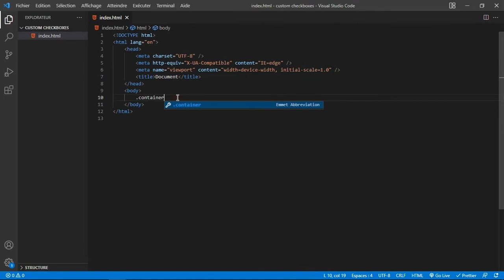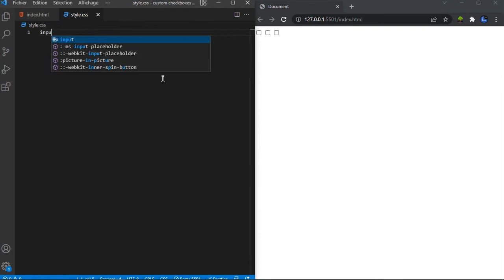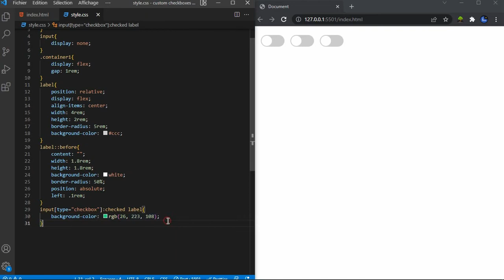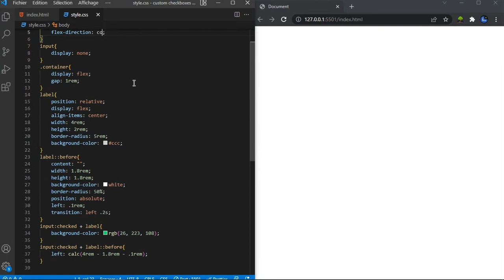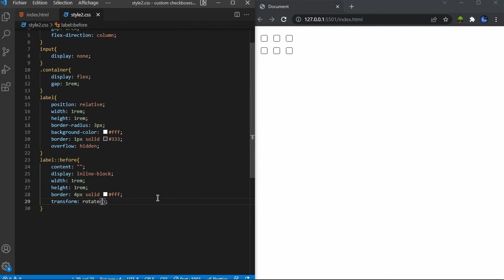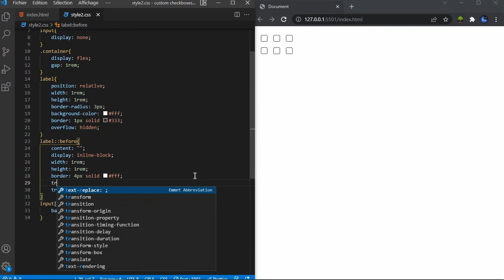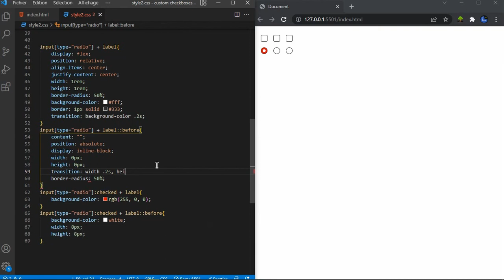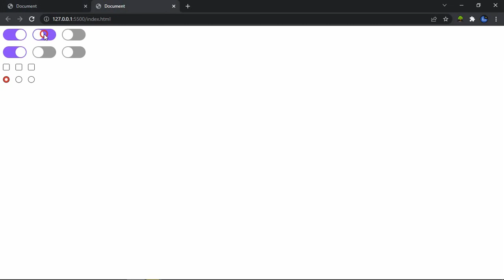Custom Input Checkbox and Radio with HTML and CSS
Customize your input checkbox and input radio. Personalize the color, add some checking animations

Give me your feedback or interrogations in comment